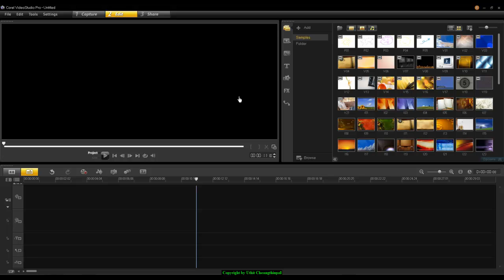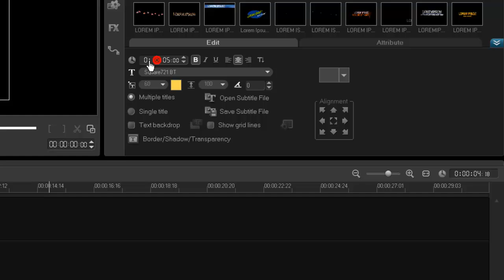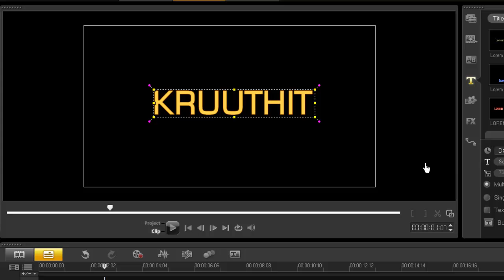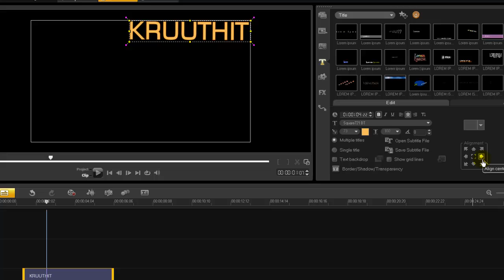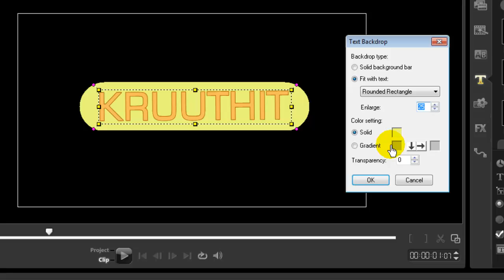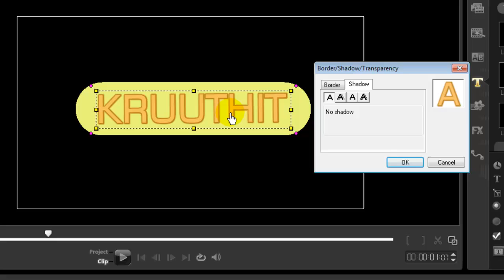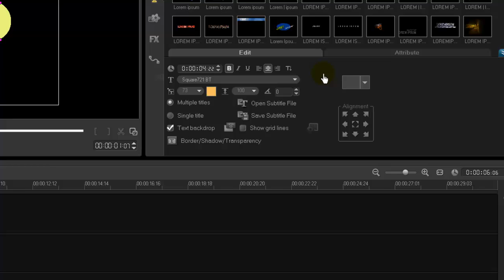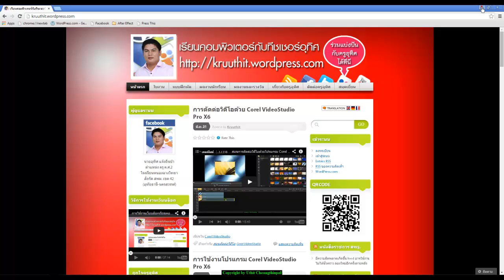Corel VideoStudio ตอน การใส่ข้อความ Title ให้กับวิดีโอ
การใส่ข้อความ Title ให้กับวิดีโอ